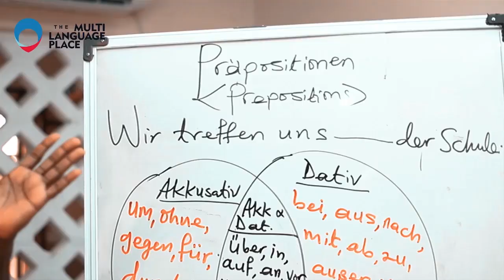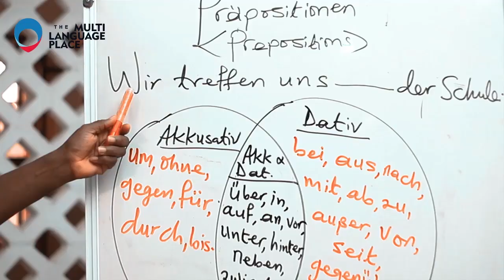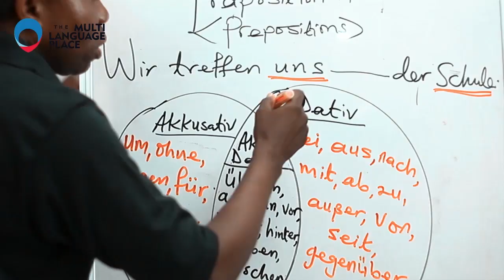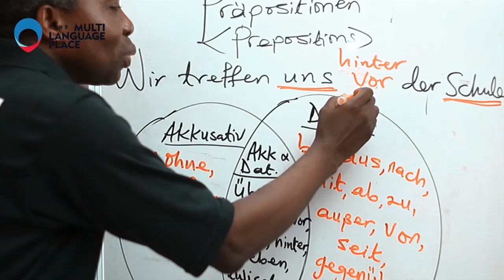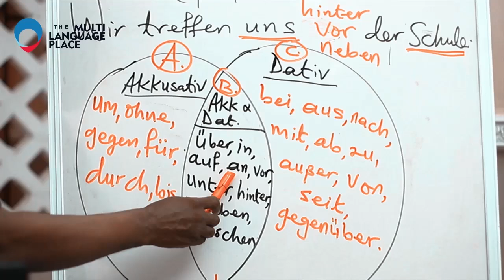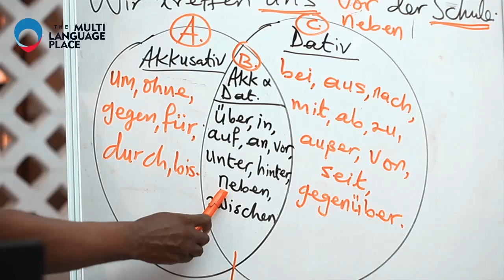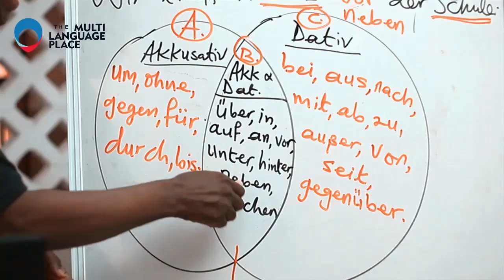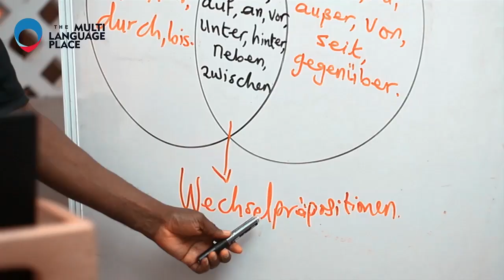Praepositinen 1 (Prepositions 1) | GERMAN LESSON 78